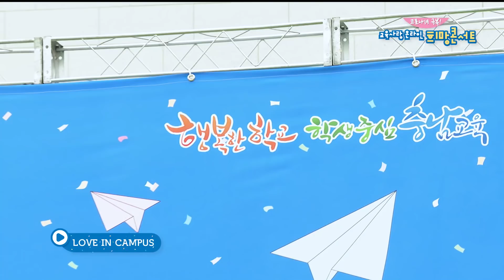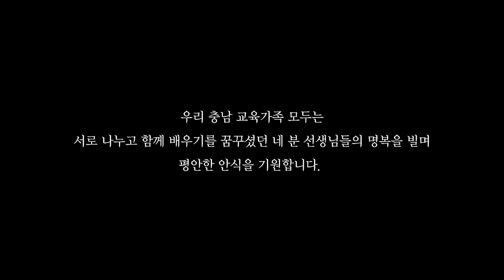코로나19 극복! 교육사랑 온라인 희망콘서트(전체영상)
「코로나19 극복! 교육사랑 온라인 희망 콘서트」자리를 마련하여 코로나-19 확산으로 침체된 교육계의 분위기를 전환하고, 온라인 개학 준비에 고생하신 교직원들에게 위로의 마음을 전하고자 함